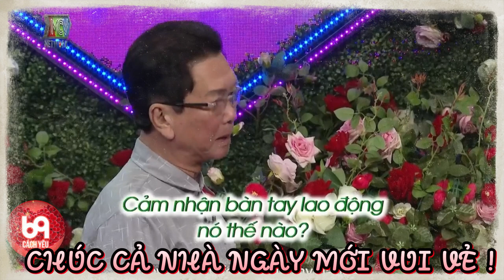Bà Đông nay đã già nhưng vẫn hồi hộp khi được Ông Lành bấm nút hẹn hò chờ ngày lên xe hoa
Bà Đông nay đã già nhưng vẫn hồi hộp khi được Ông Lành bấm nút hẹn hò chờ ngày lên xe hoa | 69 CÁCH YÊU
BMHH_874
69 Cách Yêu là trang cập nhật những chương trình hẹn hò, ghép đôi, mai mối hot nhất hiện nay BẠN MUỐN HẸN HÒ, HẸN ĂN TRƯA, VỢ CHỒNG SON, YÊU LÀ CƯỚI, MAI MỐI CÙNG NGƯỜI LẠ